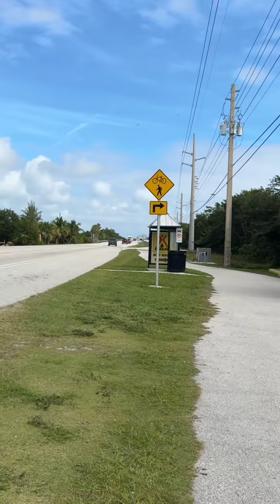The Party Grows: @RVDreamer Joins Us at the Florida Keys RV Gathering! 🌴🚐"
Exciting Moments at SugarloafShakedown2023 as We Welcome @RVDreamer! 🎉🚐
Our lineup greeting was a heartwarming display of RV community spirit.

Joined by @Campground King Tim, @TotallyHitched5, @HeistamansHitTheRoad, @TraceesJourney, and Tracy & John's RVLife, it's a gathering that epitomizes the joy of RV living. 🌴❤️

Don't miss out on this incredible event - check our stories for live updates and find out how you can join us in the Florida Keys!